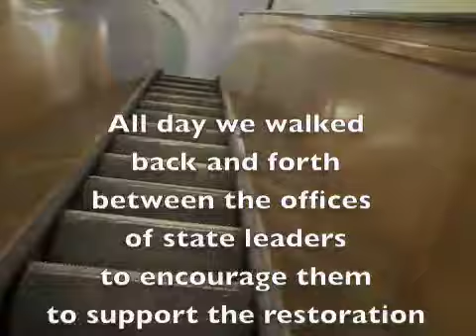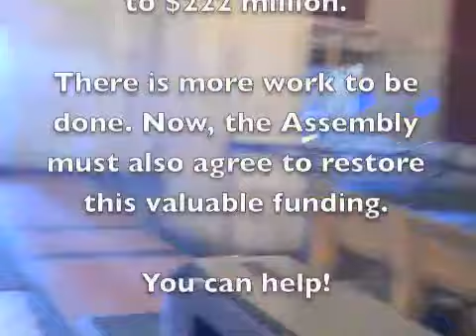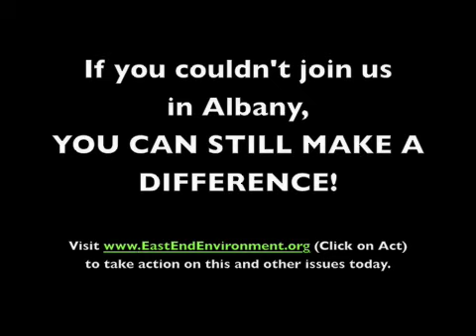EPF Rally in Albany 2010-03-24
Long Island environmentalists rally against massive budget cuts to New York State's Environmental Protection Fund.